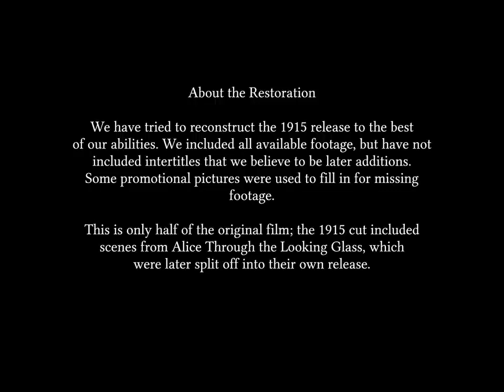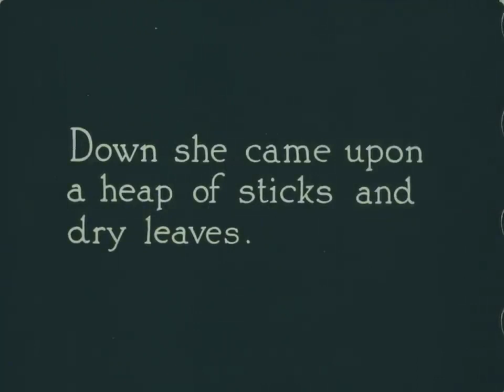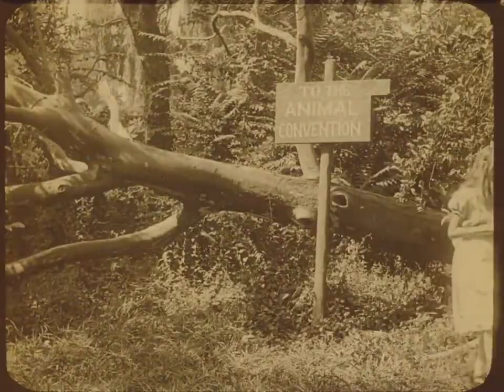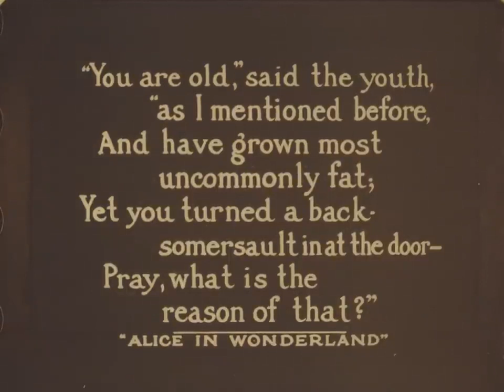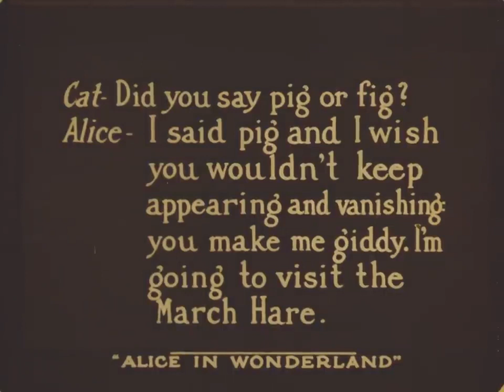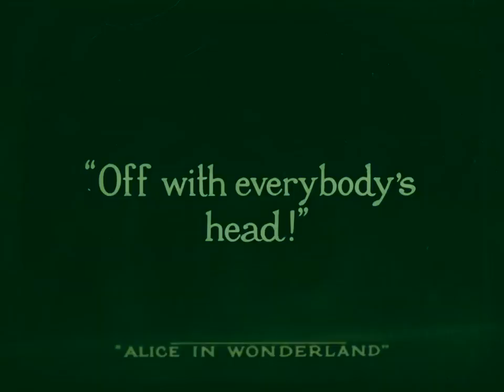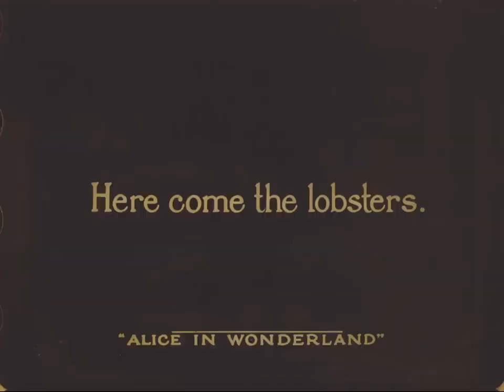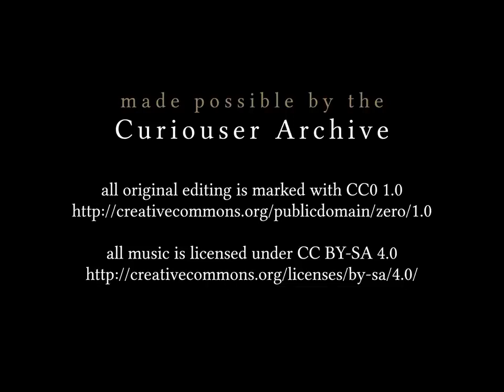Alice no país das maravilhas 1933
Na Inglaterra vitoriana, uma jovem entediada sonha que entrou em um mundo de fantasia chamado "País das Maravilhas", povoado por personagens ainda mais fantásticos.